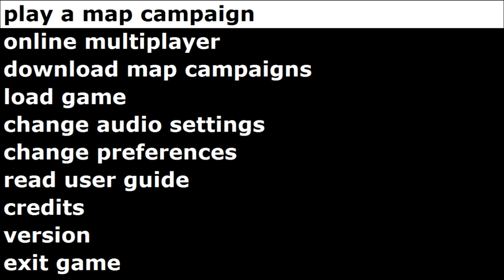Tactical Battle Audiotutorial Estrato'Stereo parte3 Movimentação no mapa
Audiotutorial destinado às pessoas portadoras de deficiência visual. Esta é a 3ª parte do audiotutorial para o jogo Tactical Battle, na qual me movimento no mapa, mostrando a forma que o podemos fazer e as consequências de desgaste provocadas pelo movimento, relativas aos pontos de ação.